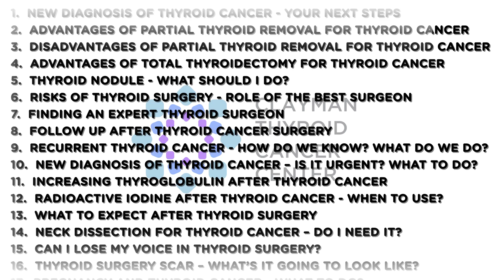Thyroid Nodule - What Should I Do?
Thyroid nodules are very common especially in women. In this video, Dr. Clayman discusses the most important first step is to be evaluated by an expert with ultrasound and the potential for needle biopsy. Since thyroid nodules are very common and 85% or more are benign, you really need the highest quality ultrasound to examine your thyroid gland, the thyroid nodules, and the lymph nodes of your neck. The ultrasound will look at the nodule (lump) within your thyroid gland, where it is within your thyroid, and its appearance. Lymph nodes around the thyroid gland should also be examined. Sometimes lymph nodes may be more informative than the thyroid nodule, itself.  If a biopsy of the thyroid nodule or lymph node is obtained, the doctor that looks at the cells under the microscope, called a cytopathologist, who needs to be equally an expert in thyroid as well. An expert endocrinologist should help guide you through your thyroid nodule evaluation and management.